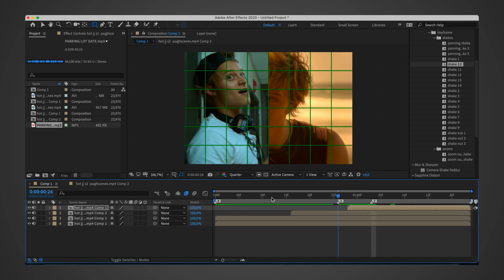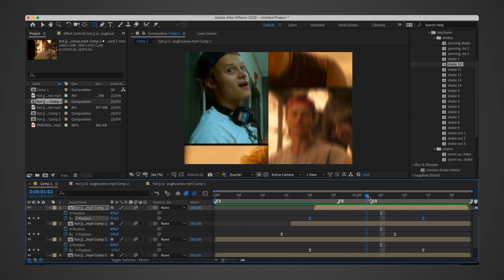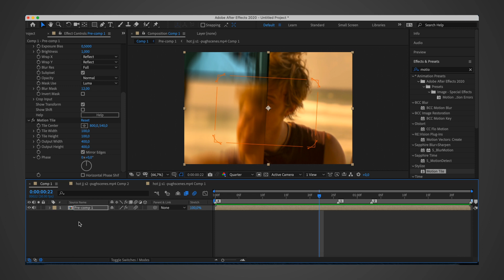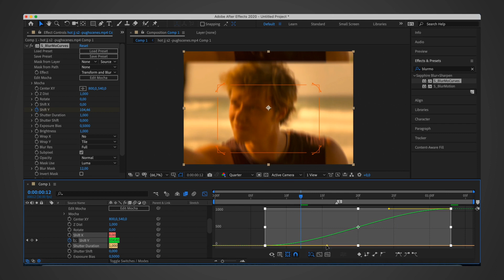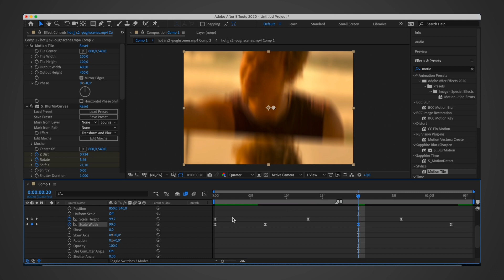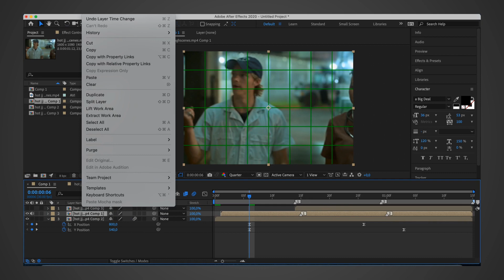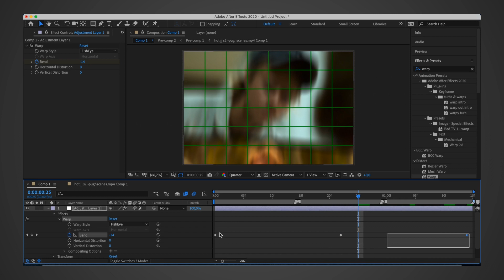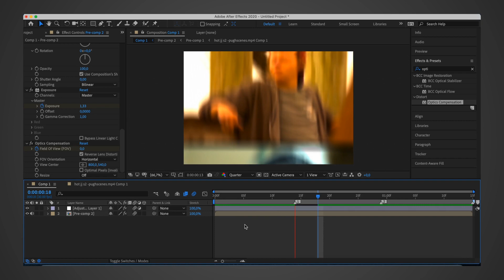MY current favorite TRANSITIONS on AFTER EFFECTS - tutorial | brianflms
send some requests & a feedback if you like :)
have an amazing day.
intro 0:00
1. transition 0:12
2. transition 5:32
3. transition 7:39
outro 11:16
aftereffects aftereffectsedit tutorial transition warpy style videostar edit funimate transition capcut edits badasss style soft edits jj maybank edit tutorial watch me edit